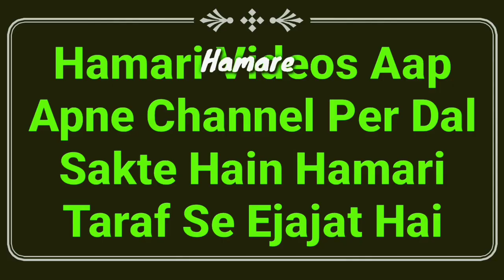Islam Me Vote Ki Haqiqat | Paise Lekar Vote Dalna | Vote Na Dena Kaisa Hai | Galat Vote Dalna | MARB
Islam me vote ki haqeeqat kya hai? vote na dena kaisa hai? vote galat aadmi ko dena kaisa hai? vote kise dena chahiye? paise ya khane peene ka samaan le kar vote dalna kaisa hai? important video hai by Mufti Abdur Rahman Banahara MARB Deeni Malumaat YouTube Channel